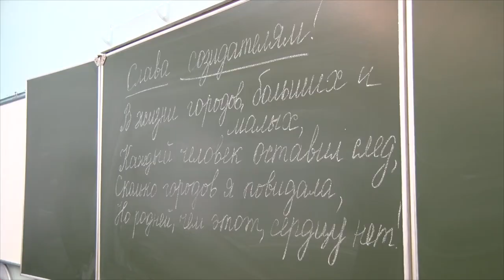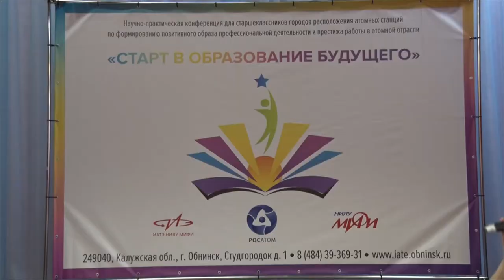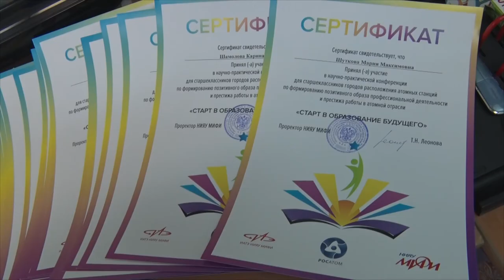Десна-ТВ: День за днём от 11.12.2017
В выпуске:
- ДТП под светофором;
- сводка криминальной обстановки;
- проект Росатома продолжает работу;
- старт в образование будущего.